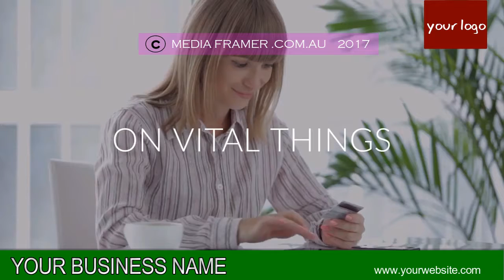CAFE VIDEO 11 B